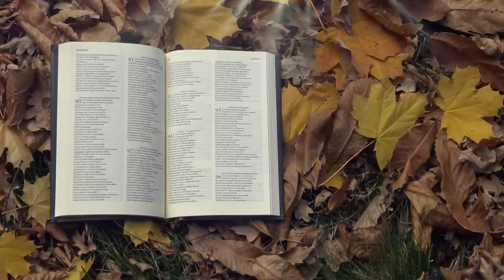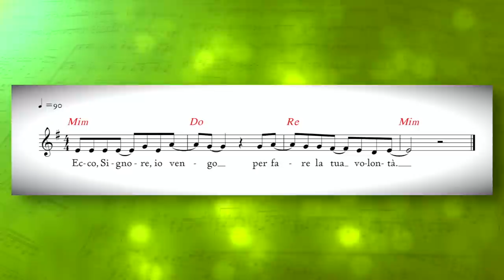Vangelo del giorno - Mc 2,18-22 - Gesù è lo Sposo con noi! - Koinonia Giovanni Battista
Lunedì 18 gennaio 2021 - Mc 2,18-22 - Gesù è lo Sposo con noi!
Commento alla Parola del giorno: Mc 2,18-22
⏱ CAPITOLI DEL VIDEO ⏱️
00:00 | Introduzione
00:26 | Commento alla Parola del giorno (Mc 2,18-22)
09:40| Preghiera
11:16 | Immagine preparata da KBiella della Parola del giorno (Mc 2,19)
11:25 | Video demo del Salmo responsoriale "Salmo 39" di Shout! Koinonia